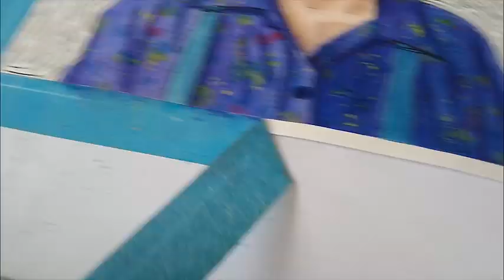ELEVEN from STRANGER THINGS 3 - Timelapse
So long, no see!
Made with Royal & Langnickel Watercolours, and Prismacolor Colored pencils in a Canson Watercolor Paper.

Don't forget to check my Instagram for a better resolution photo of this artwork: @yellow.hat.arts

MUSIC FROM THIS VIDEO ISN'T MINE
"Stranger Things" Theme by Kyle Dixon and Michael Stein